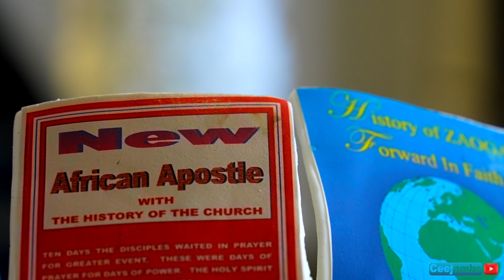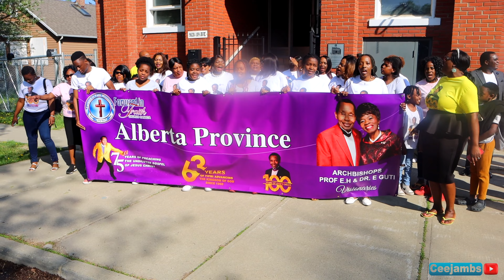Centenary Anniversary Celebrations - Alberta Province CANADA